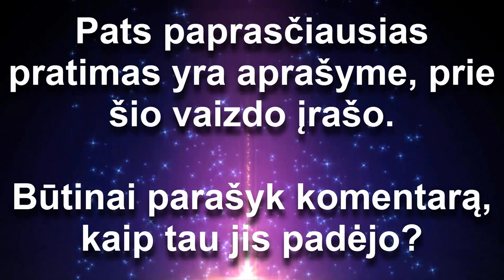Kodėl kankina nuovargis, visada jaučiatės pavargęs, mieguistas, kamuoja nemiga | Eimantas Venckus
► Leisk man tau padėti. Registruokis konsultacijai dabar

Labai dažnai girdžiu, kad ryte atsikeliu nepailsėjęs, naktį daug kartų prabundu. Taip pat dažnas skundžiasi, kad ilgai neužmiega, prabudęs nebegali užmigti – kamuoja nemiga, arba stiprūs, nuolatiniai naktiniai prabudinėjimai. Dienos metu kamuoja nuovargis, pastoviai jaučiuosi pavargęs, mieguistas...

Pats paprasčiausias pratimas, kuris padėjo daugeliui žmonių išsivaduoti nuo nemigos, nuovargio - padaryk tai!